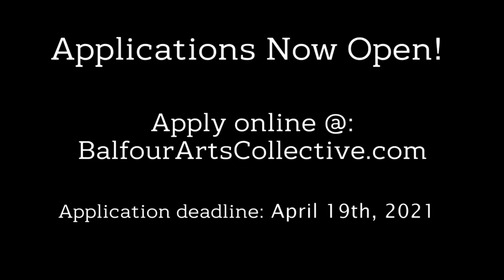BAC 2021 Promo Video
Welcome to Balfour Arts Collective. A unique high school arts program located at Balfour Collegiate in Regina, SK. We are now accepting applications for the 2021-22 school year.